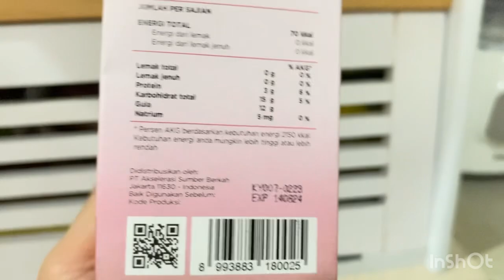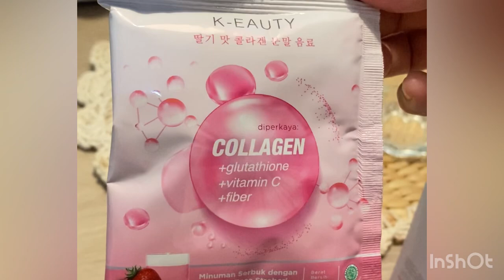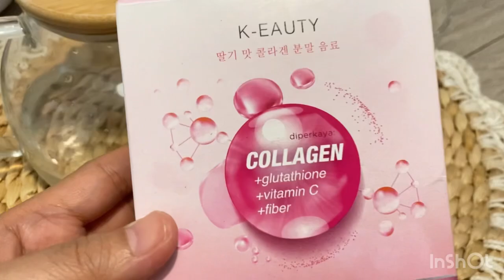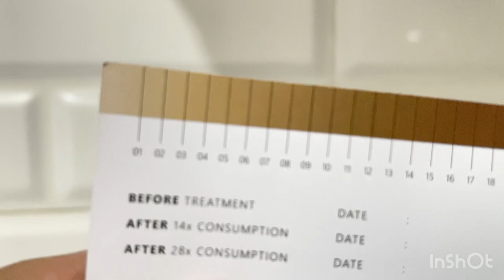K-EAUTY PREMIUM COLLAGEN DRINK WITH L Glutathione, Merawat Kulit jadi Kenyal2 Awet Muda